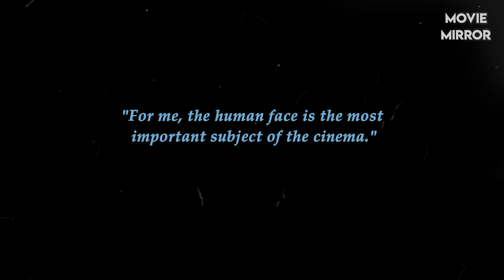TOP 5 MOVIES OF RITWIK GHATAK || MOVIE MIRROR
Ritwik Ghatak is one of the great directors of our country. His works are often ignored by the audience. Here are some of his brilliant works everyone needs to watch.

Script: Dibyendu
Voice Over: Pratyay Bhattacharyya
Editing: Dibyendu
and
Arnab